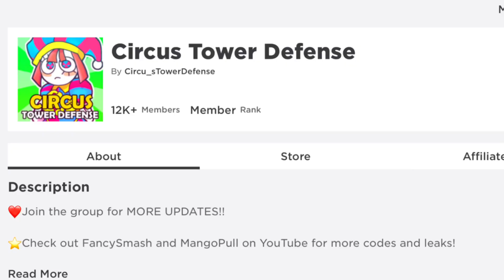I Beat EVERY Map in Roblox CTD *Part 1* (Circus Tower Defense)